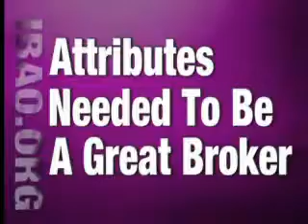Rhodes Williams - Careers at Rhodes Williams Insurance Brokers.flv.flv